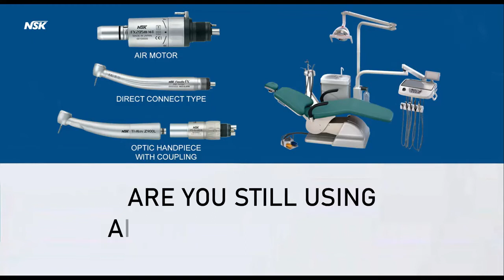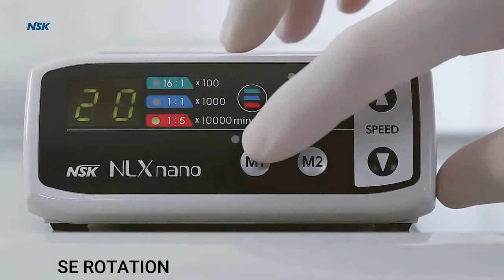NSK NLX Nano Electric Micromotor Upgrading System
Impossibly compact. Impossibly light. Yet impossibly powerful.
- More than 25% shorter and 20% lighter than previous model.
- High torque, smooth rotation and minimal vibration.
- Wider clinical applications, covering a speed range of 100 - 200,000min.
- Delivers 32,000 LUX of LED illumination - natural daylight quality light!
- Autoclavable, maintenance free, brushless micro-motor.